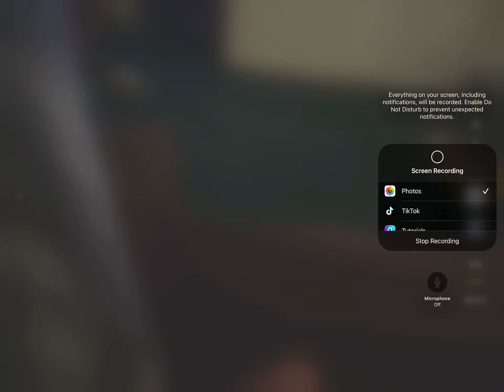My dad and brother playing cuphead